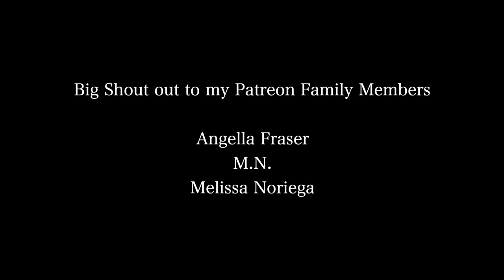MY LIFE IS A MESS!!!! BUT I'M TRYING MY BEST! | Vlogmas 2020 Day 23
⊹ Intro -
⊹ Outro -

 ➩SOCIAL MEDIA!!

⊹ Bicana Brown
⊹ 24
⊹ Jamaican